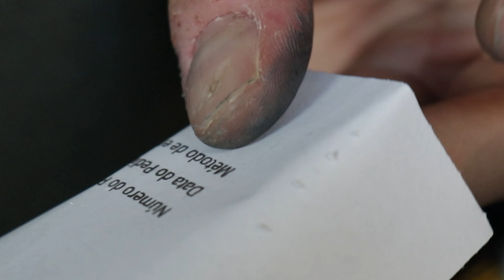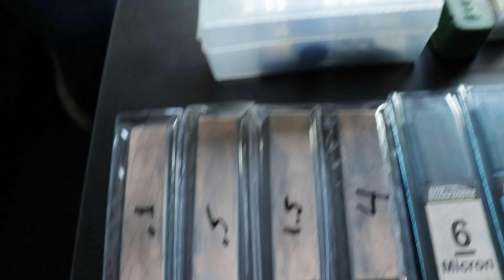AFIAÇÃO MIRROR POLISH NA PRÁTICA. COMO DEIXAR O FIO DO SEU CANIVETE UM ESPELHO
Fala galera. Nesse vídeo você vai ver passo a passo como fizemos a afiação mirros polish no canivete Emerson Sheepdog, direto na loja Facas HQ.
CANIVETES, BOTAS, LANTERNAS, MOCHILAS, SPRAY DE DEFESA E MUITO MAIS COM DESCONTO EM NOSSOS PARCEIROS ABAIXO USANDO O CUPOM "CONDUTAEDC":
Fala galera, bem vindos a mais um vídeo do canal Conduta EDC, o seu canal Brasileiro dedicado a tratar do assunto EDC, Ferramentaria, Comportamento e Estilo de Vida. Aqui apresentamos um pouco de tudo desde canivetes, lanternas e multitools passando por ferramentas mais robustas em geral, calçados, roupas, equipamentos que podem ser úteis no seu dia a dia como são no meu, e o estilo de vida que tudo isso trás, bem como as viagens, estradas, rolês na TR4, projetos de construção, e o bom e velho destilado nosso de cada dia e muito mais.
⚠️É imprescindível que se mantenha o respeito nos comentários, tanto para com o canal quanto para com os inscritos que comentam e deixam sua opinião por aqui. Os comentários são revisados, e quem não respeita as regras e não sabe conviver educadamente é ocultado do canal de modo que não consegue interagir novamente⚠️